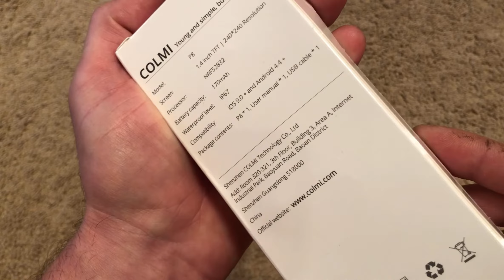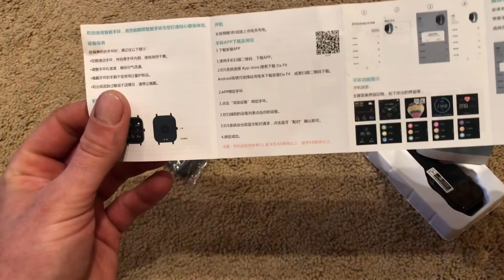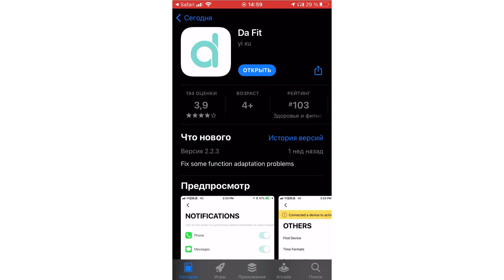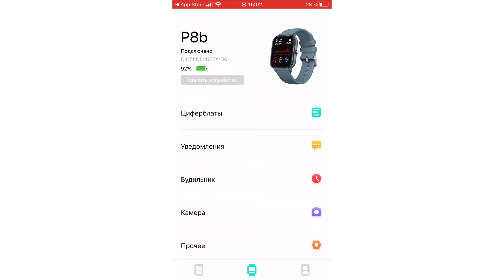COLMI P8 Смарт часы за дёшево!